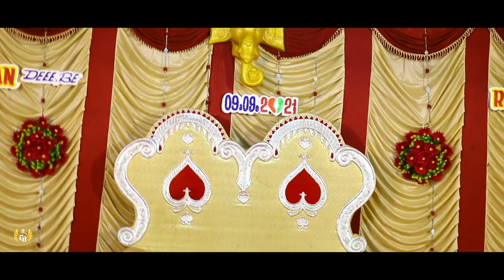Sakthi & dhivya wedding highlight | Gb_photography_events